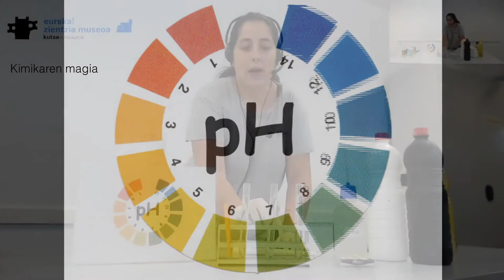Kimikaren magia LH 3. zikloa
Eureka! Zientzia Museoaren  Hezkuntza Eskaintzako online tailerra: Kimikaren magia.